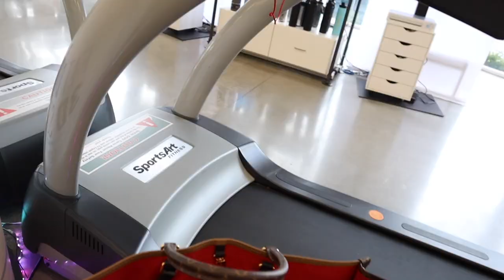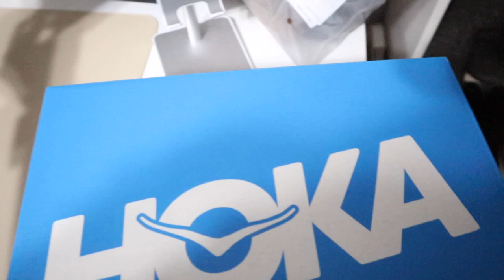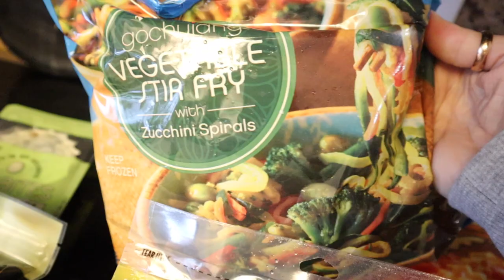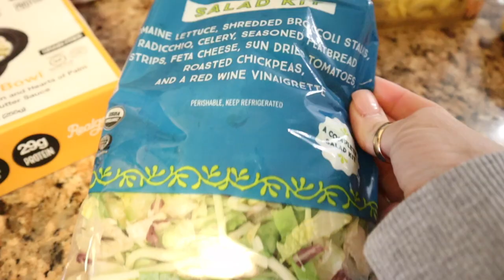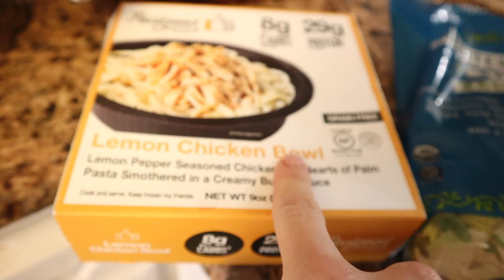VLOG: Trader Joe's Calorie Deficit Grocery Haul & Shopping for new running shoes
Alo Sweatshirt: Size XS

Alo Sweatpants Size XS

Hoka Bondi 8 (Size up 1/2 size)

My Fully Custom Weight Loss Program (Work with me)